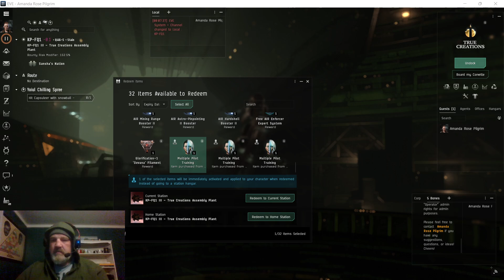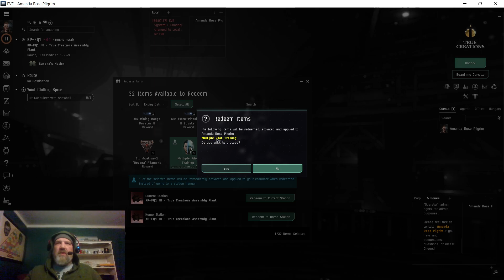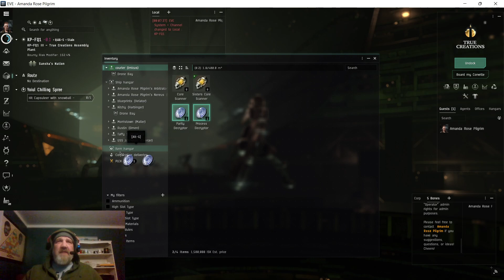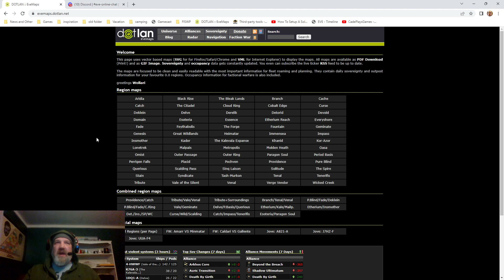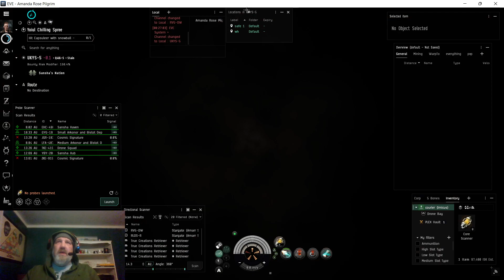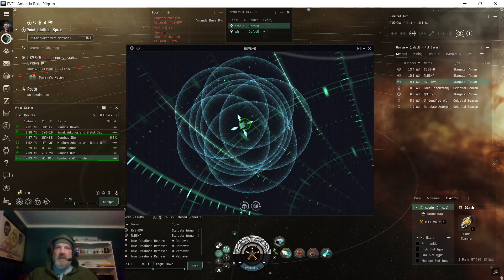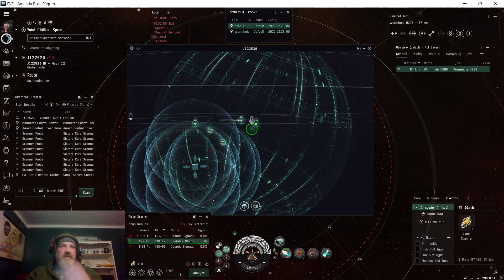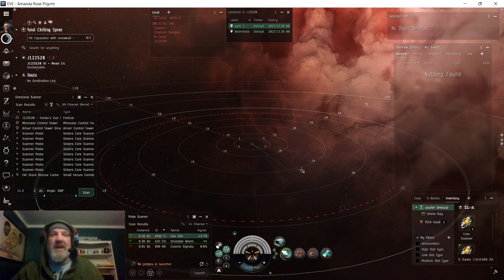Eve Online: Living in Lowsec Ep. 122522 (Amanda Rose Pilgrim)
This channel is devoted to having fun. please feel free to message me in game, in the comment section or my email listed in the "About" tab on the youtube homepage.